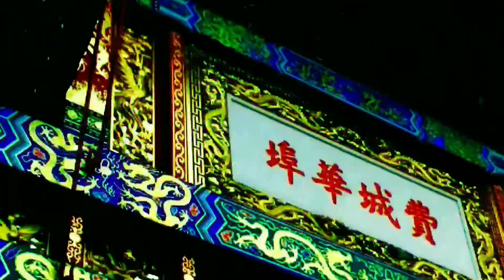Men's Non-Medical Fabric Judo Face Mask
Men's Non-Medical Fabric Judo Face Mask 001

Judo Face Mask For Awesome Judoka!

Look fashionable with this Soldier Complex Designer Judo Non-Medical Face Mask. Protect you and your loved ones in style with face masks that are not just a sanitary necessity, but also are a unique fashion accessory. Our face masks provide a physical barrier around the face. They are, however, not medical-grade and not meant for medical use. Great for everyday use for overall protection.

Oss!

History of Judo

Known as the "Gentle Way", Judo was created by Jigoro Kano in February of 1882. Through years of intense and diligent training and studying at various traditional Jujitsu schools as well as researching other martial arts and cross training with martial artist of his era.